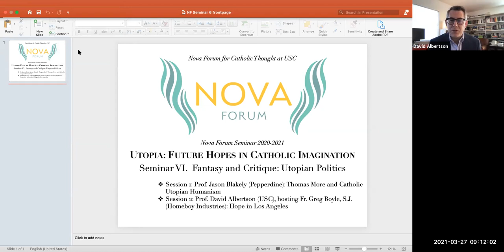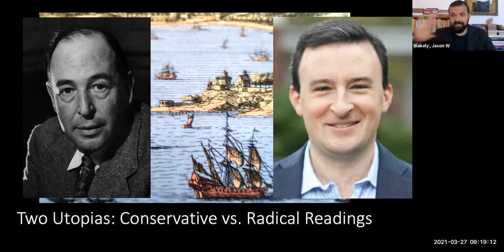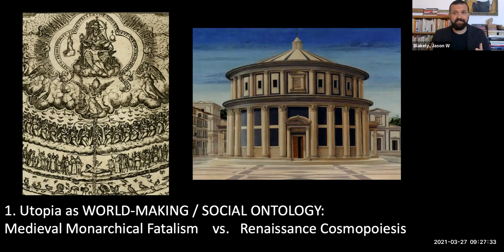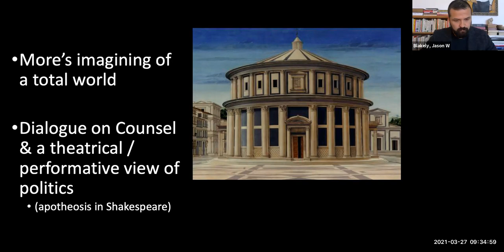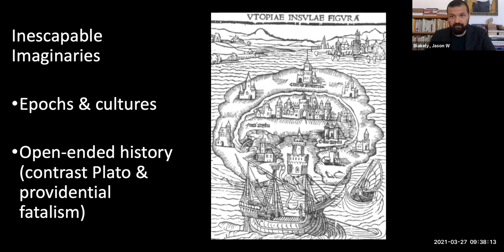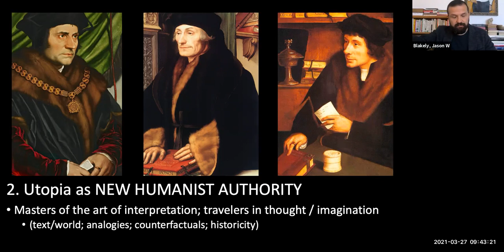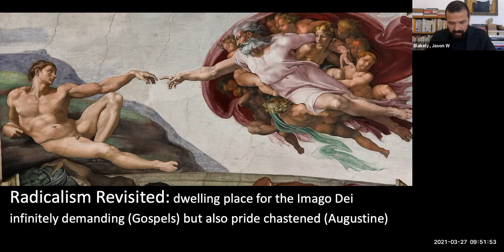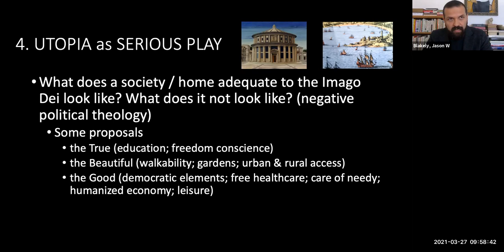Nova Forum Seminar 6 Session 1 with Prof. Jason Blakely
Fantasy and Critique: Utopian Politics

The first session of the sixth seminar of the Utopia series featuring Prof. Jason Blakely: Thomas More and Catholic Utopian Humanism

Presented by the Nova Forum on Saturday, March 27, 2021.